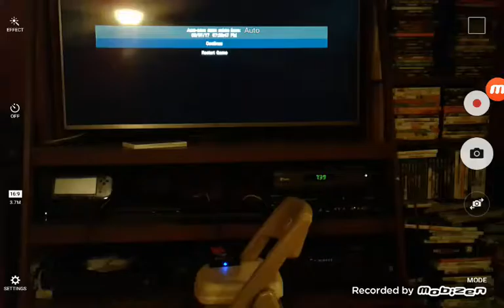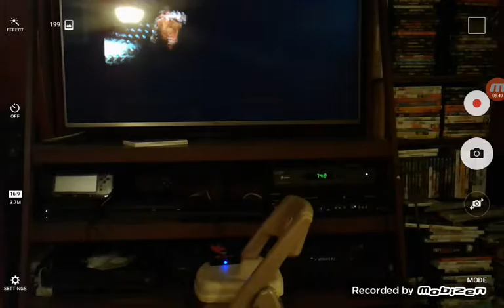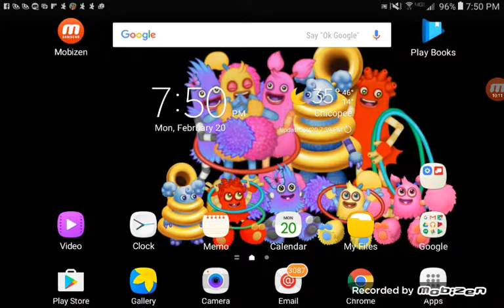DKC Episode 2 Part 1